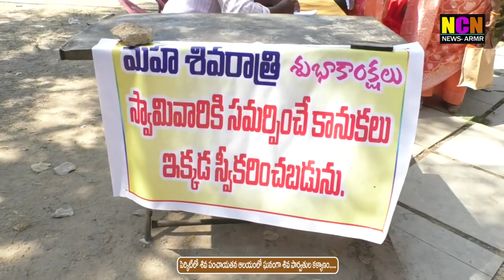పెర్కిట్ శివ పంచాయతన ఆలయంలో ఘనంగా శివ పార్వతుల కళ్యాణం....